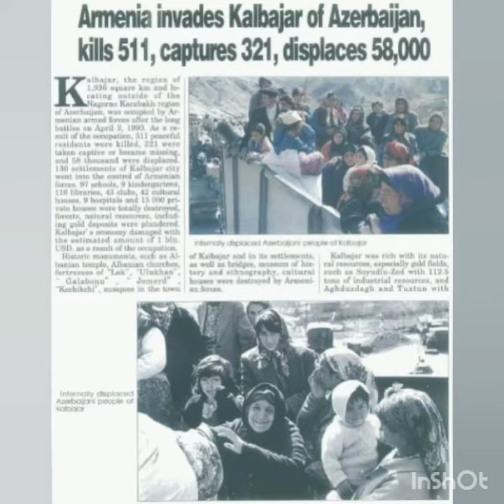20 iyun Ümumdünya Qaçqınlar günü münasibətilə ilə onlayn tədbir keçirilmişdir